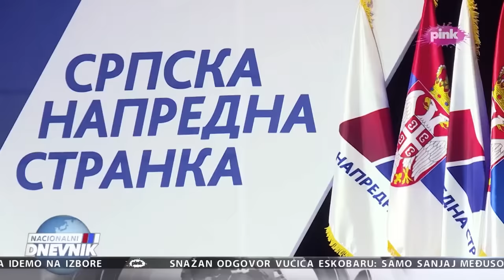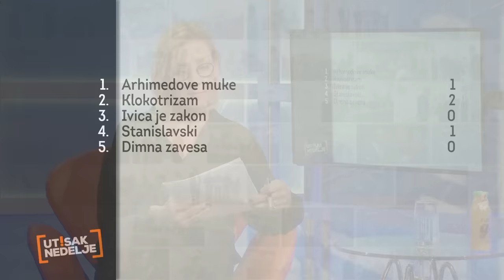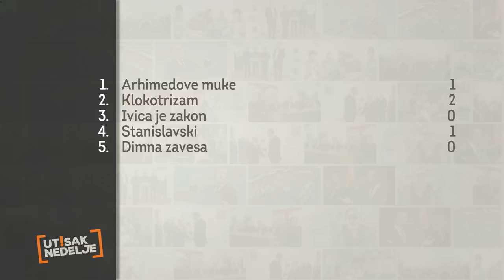Utisak nedelje: Tatjana Lazarević, Milan St. Protić i Milo Lompar